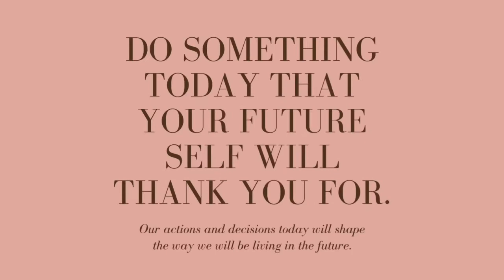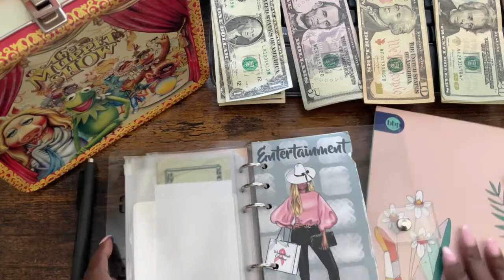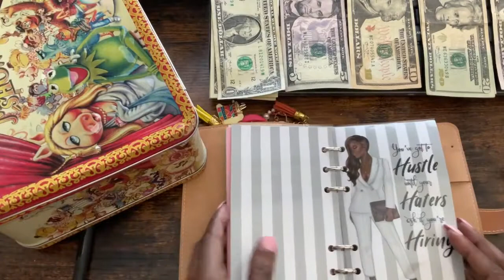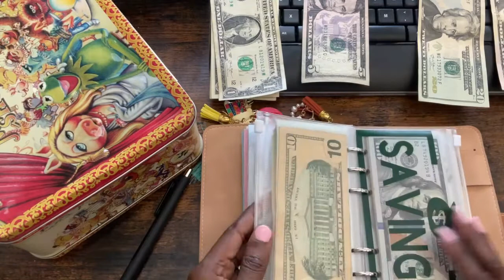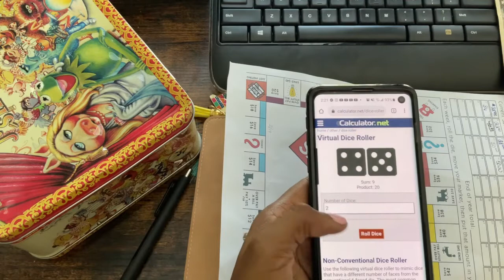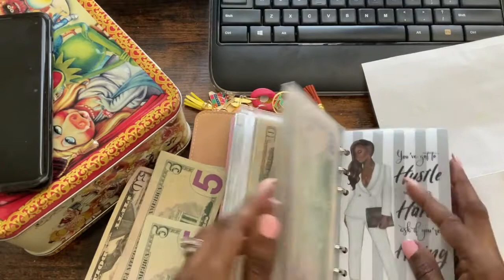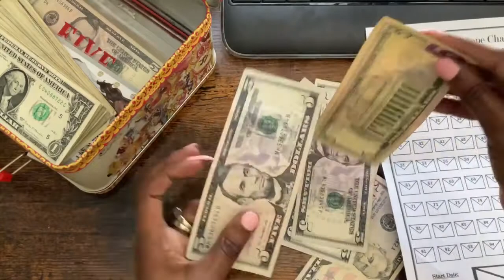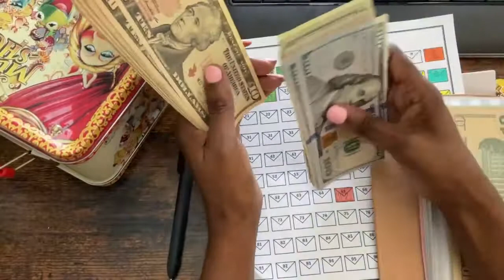April Paycheck 2 | Budget With Me | LunchBox?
Hello Everyone,
Welcome Back
Welcome Back
Welcome Baaacccckkkk😜😜

Today we are working on our weekly budget and stuffing our cash envelopes. We are also going to be completing our saving challenges today.  I am also introducing my new way of housing my cash overflow.

Challenges...
Ms. Foxie’s 52 week and $1/day
Savopoly
100 Envelope Challenge

Budget Books and Envelopes
The Budget Mom Workbook
Carpe Diem
Filofax
SoSoCreationz budget binder
Shonversation envelopes

Filming
Film with IPad Air 4
iMovie and LumaFusion to edit